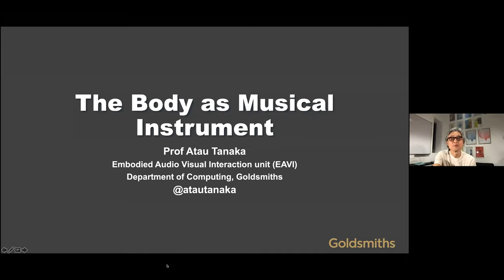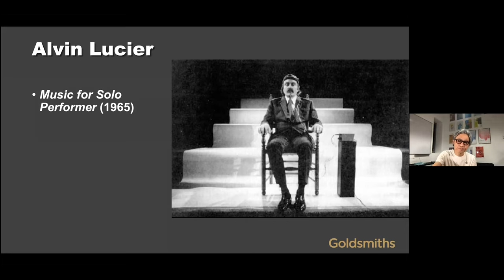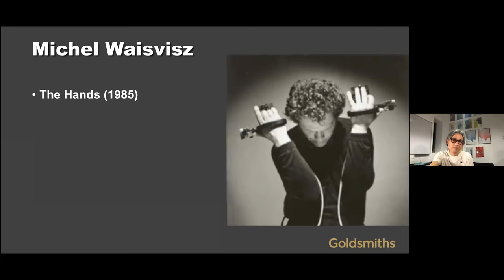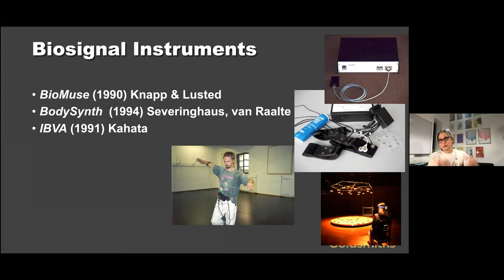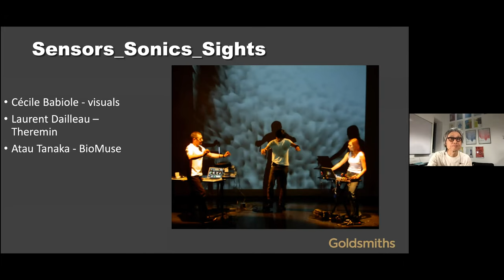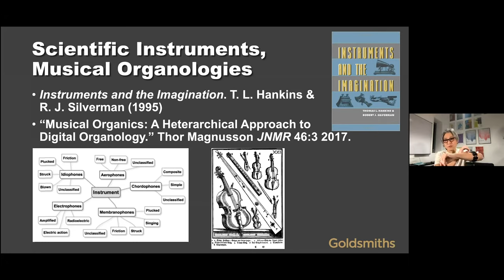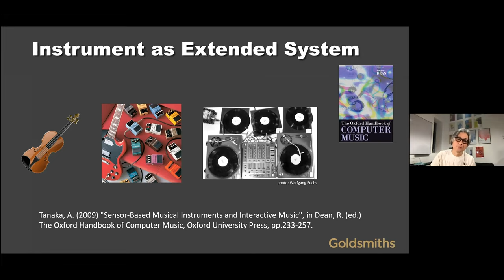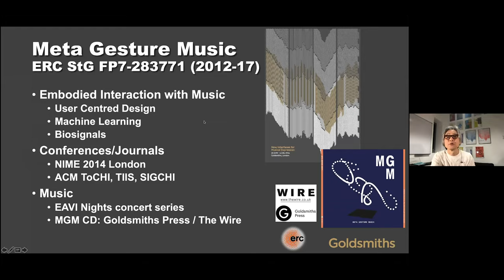EMPRES: Art of Noises V(irtual) - Atau Tanaka: Body as Instrument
00:00 Introduction by Prof Eric Clarke
04:45 Body as Musical Instrument lecture
32:00 Performance
Lifting
37:00 Le Loup
43:00   Myogram
55:00 neural network introduction
59:20 Delearn
1:07:00 Questions

This 30 minute talk will be followed by a 30 minute performance of four short pieces for muscle-music interface, Lifting, Le Loup, Myogram, and Delearn

The talk considers the human body as musical instrument. To do so, we look at the use of physiological signals, notably the electromyogram, as a way to capture the gestural intention and effort of the performer. The use of biomedical technologies as computer interfaces, however, do not automatically comprise a musical instrument. To imagine a system that affords expressive musical performance, we will think about the notion of the “instrument”, and contrast it with concepts of the “tool” predominant in our technoculture. We will also consider the word, “performance”
and its various artistic, technical, and social meanings. Through this
extended vision of musical instruments, we will consider how biosignals provide a virtual instrument, or perhaps even turn performer into instrument.
The concert performance is for performer and the Myo bio-electrical interface as musical instrument. The instrument captures electromyogram (EMG) signals reflecting muscle tension. Live sound synthesis software programmed by the composer create mappings that shape and sculpt sound parameters, filtering, granularizing, distorting electronic sounds in ways not possible with conventional interfaces. The system renders as musical instrument the performer’s own body, allowing them to articulate sound through concentrated gesture. The sources are natural and synthetic sounds, and sounds of the body. In Le Loup, howling wolves are stretched and sculpted. In Lifting whistling oscillators modulated.

In Myogram, a direct sonification of muscle cell action potentials is heard as a stochastic pulse train reflecting limb activity and feed resonators and filters. This piece was created in musical collaboration with Miguel Ortiz.

Atau Tanaka conducts research in embodied musical and human-computer
interaction. He studied under Ivan Tcherepnin at Harvard and with John Chowning at Stanford University’s CCRMA. His first inspirations came upon meeting John Cage during his Norton Lectures and would go to on re-create Cage’s Variations VII.
Atau has carried out research at IRCAM Centre Pompidou, as Artistic Ambassador for Apple France, and as researcher at Sony Computer Science Laboratory (CSL) Paris. His performances of muscle interaction in music and networked audiovisual installations have been presented at Ars Electronica, San Francisco Museum of Modern Art (SFMOMA), Eyebeam NYC, Southbank Meltdown London, NTT-ICC Tokyo, and ZKM Karlsruhe. His research has been supported by the European Research Council (ERC), and UK research and arts councils He has been mentor at the UK’s
National Endowment for Science, Technology & Art (NESTA) and was Artistic Co-Director of STEIM in Amsterdam and Edgar Varèse guest professor at TU Berlin. He is Professor of Media Computing at Goldsmiths, University of London.

Eric Clarke is Heather Professor of Music at the University of Oxford. He has published widely in journal articles and book chapters on topics including expression in performance, the perception and production of rhythm, musical meaning,
the relationships between music and language, the analysis of pop music, the history and aesthetics of recorded music, music and the body, music and consciousness/subjectivity, and music and empathy.
He is the author of a monograph on listening (Ways of Listening. An Ecological Approach to the Perception of Musical Meaning, 2005), co-author of Music and Mind in Everyday Life ( 2010), and co-editor of Music and Consciousness (2011), the Cambridge Companion to Recorded Music (2009), and Distributed Creativity (2017).